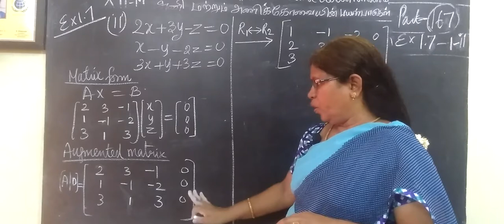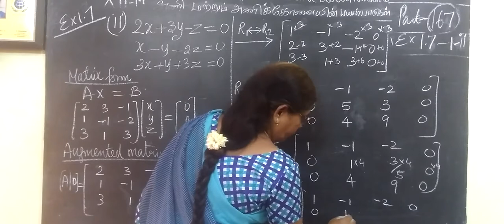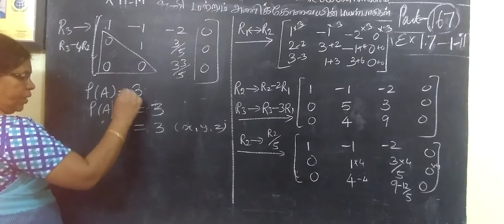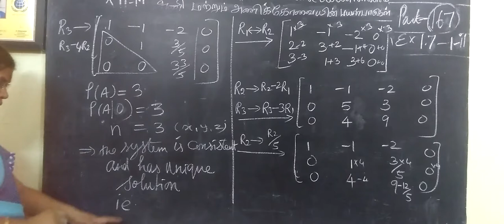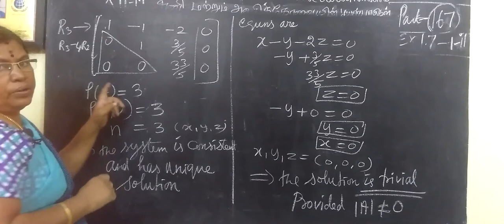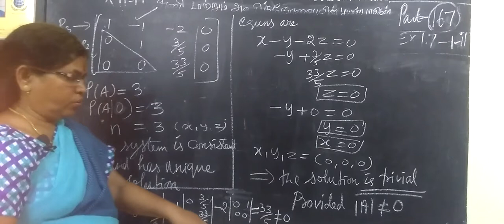12-M_Ex-1.7-1-ii Applications of Matrices and Determinants # Gomathi maths and english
12-M_ Ex-1.7-1-ii Applications of Matrices and Determinants # Gomathi maths and english